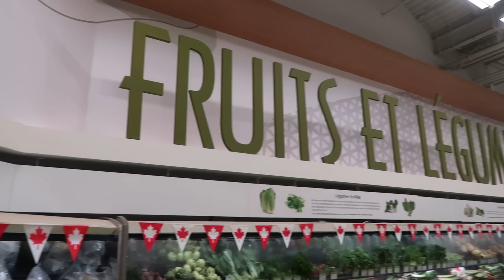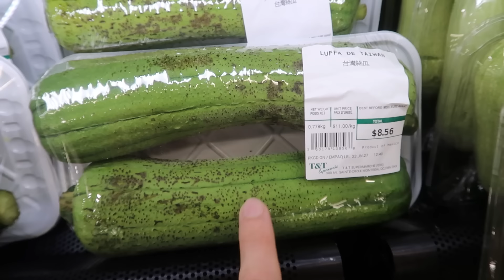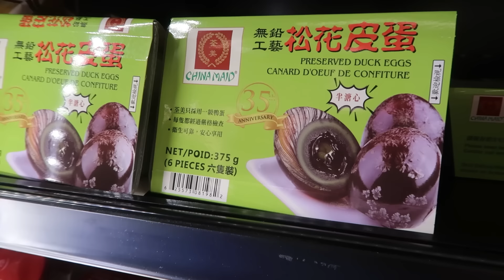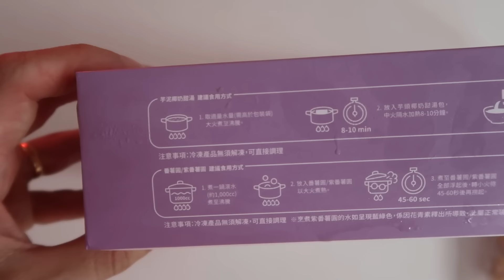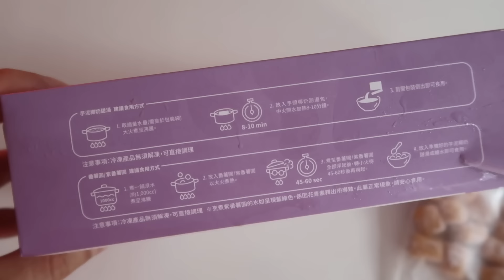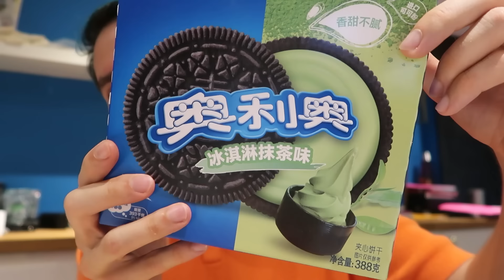Je mange que de la NOURRITURE ASIATIQUE pendant 24h (DURIAN, FRUIT DU JACQUIER)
Aujourd'hui sur Carl is cooking... je mange que de la nourriture asiatique pendant 24h. Je teste des spécialités asiatiques et c'est fantastique comme le durian et le fruit du jacquier.

Avec ce challenge, je fais une dégustation de fruits exotiques comme le durian, le fruit du jacquier, le mangoustan... je teste des recettes avec des aliments asiatique pour découvrir de nouvelles tendances culinaire comme les gombos. J'adore faire des découvertes alors je vais bien m'amuser. Je teste des recettes maison pour voir s'ils fonctionnent vraiment. C'est un food challenge par excellence.

C'est très drôle, vous passez une journée avec moi pendant que je mange que de la nourriture asiatique pendant 24h. Avec ce 24h challenge, je mange que la nourriture asiatique, je teste des bonbons asiatiques, des chips asiatique que je n'ai jamais testé! Je veux savoir si c'est possible de manger 24h que de la nourriture asiatique et voyager avec ces saveurs atypique. Vous passez 24h avec moi pendant que je teste des recettes super gourmandes...

Vous allez passer 24h avec moi et je vais vous documenter mon état d'esprit pendant que je fais ces découvertes gourmandes,.  Vous allez passer une journée dans mon assiette et voir ce que je mange en un jour. C'est un challenge et un defi à mdr et je vous donne mes recettes!

Dis-moi en commentaire ce que tu veux voir comme prochaine vidéo sur ma chaîne !

C'était le fun de faire cette vidéo challenge degustation où je mange que de la nourriture asiatique pendant 24h.

Lâche un grospoucedelike et partage la vidéo avec les gens qui aiment la nourriture asiatique.